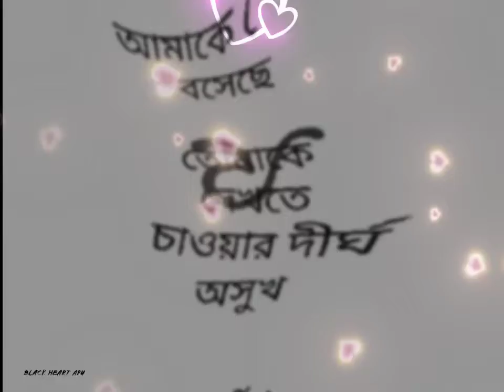আমাকে পেয়ে বসেছে তোমাকে দেখতে চাওয়ার দীর্ঘ অসুখ 🙂 l Bengali WhatsApp status 🔥| Broken Heart💔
Keep Supporting🤗
Keep Loving♥️
Keep Sharing👍